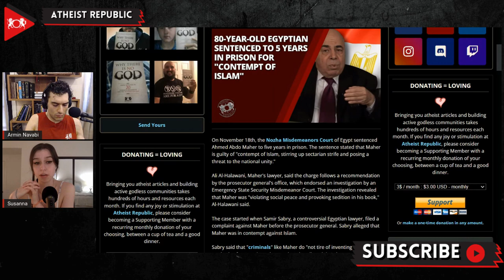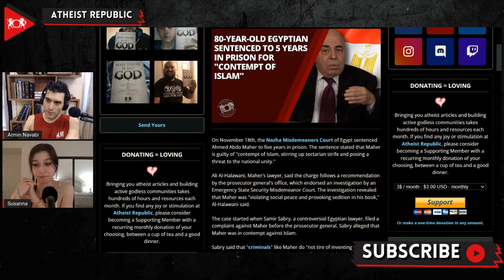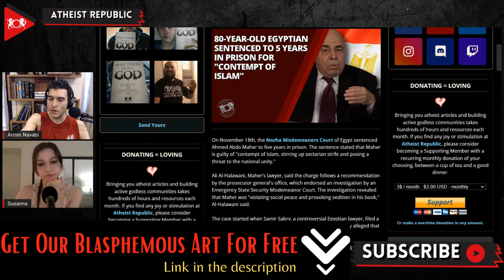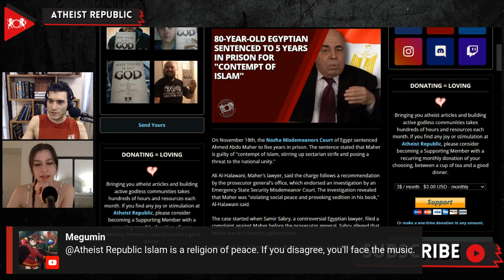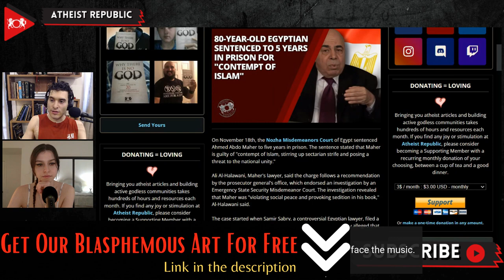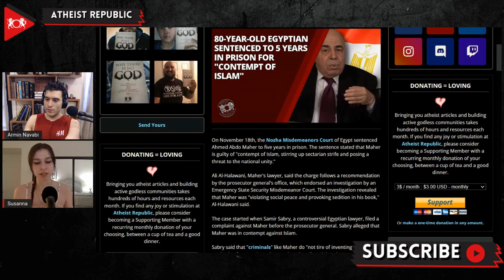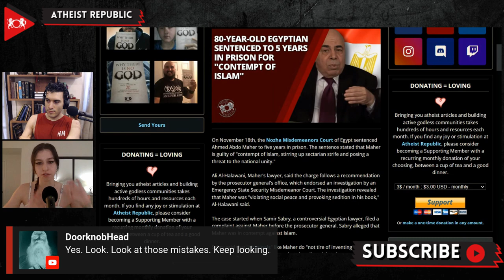80-Year-Old Egyptian Sentenced to 5 Years in Prison For Blasphemy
On November 18th, the Nozha Misdemeanors Court of Egypt sentenced noted lawyer and intellectual Ahmed Abdo Maher to five years in prison for "contempt of Islam." The case started when Samir Sabry, a controversial Egyptian lawyer, filed a complaint against Maher before the prosecutor general. Maher's lawyer said an investigation by an Emergency State Security Misdemeanor Court claimed that Maher was "violating social peace and provoking sedition in his book." According to the investigation, Maher labeled the early Islamic conquests as military invasions. Maher also claimed that theses conquests were invasions "aimed to enslave women rather than spread Islam." Further, he demanded that Al-Azhar University, one of the world’s most important centers for Sunni-Islamic thought, apologize on behalf of Prophet Muhammad's descendants who initiated the conquest. The emergency state security court declared that Maher is stirring up sectarian strife and posing a threat to national unity.

Source:
80-year-old Egyptian Sentenced to 5 Years in Prison for "Contempt of Islam"
Location: Egypt